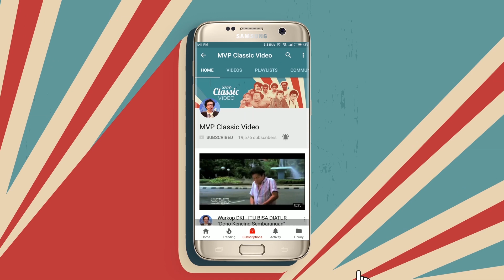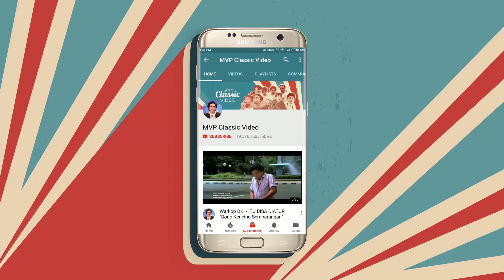Gagal Lagi | Titisan Si Pitung Part 11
Setelah Bang Jaenan gagal untuk menangkap Dhani, kali ini Jaenan kembali melapor kepada Bang Jafar dan sepertinya akan terjadi perkelahian lagi karena bang Jafar ngotot untuk menyuruh anak buahnya menangkap Dhani.